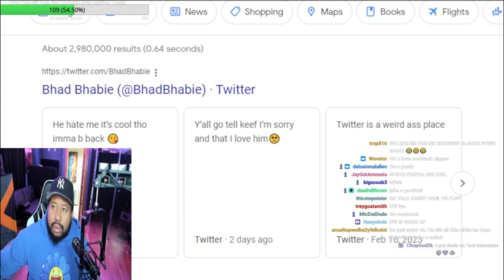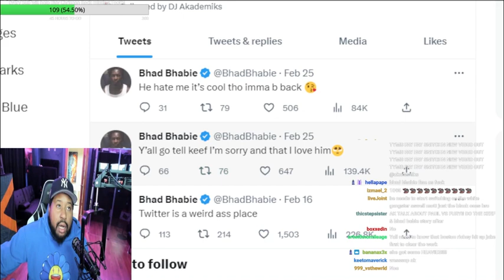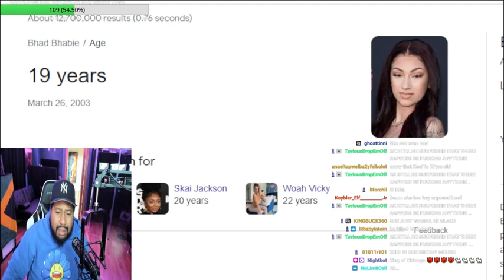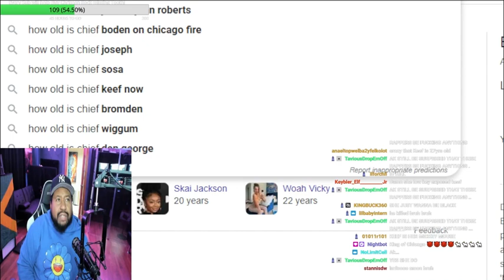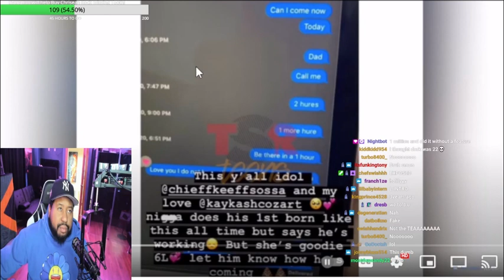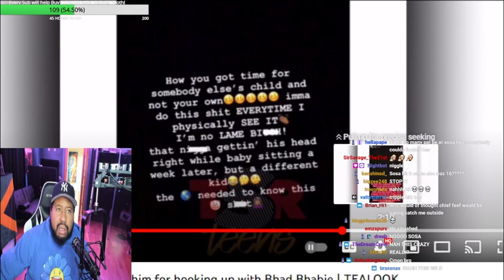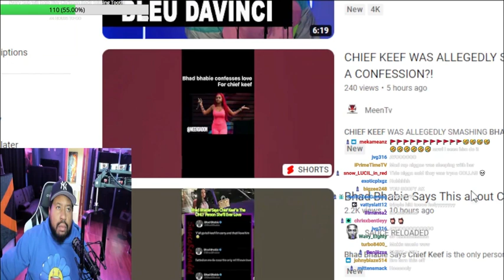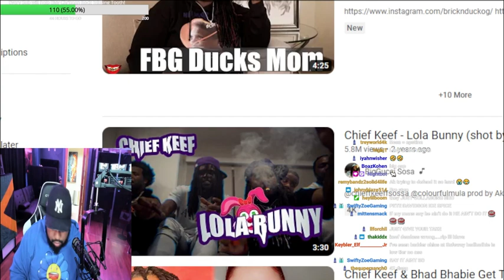AKADEMIKS BREAKS DOWN IF CHIEF KEEF HAD A RELATIONSHIP WITH BHAD BHABIE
Akademiks live stream February 27 2023